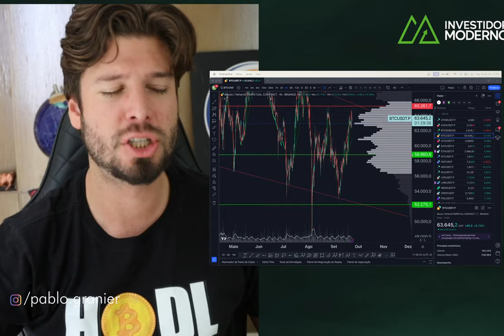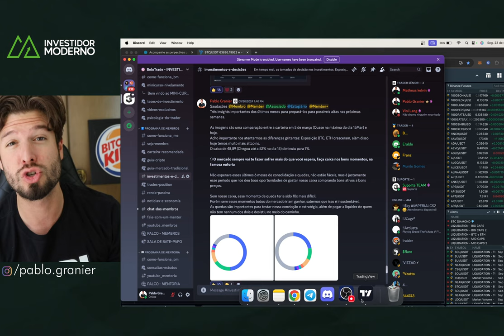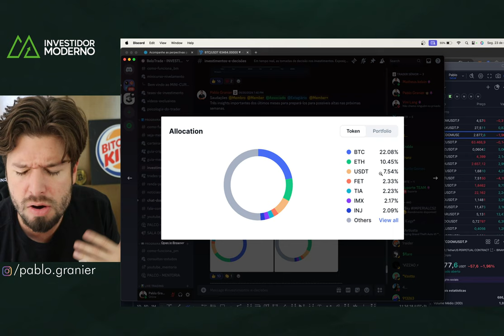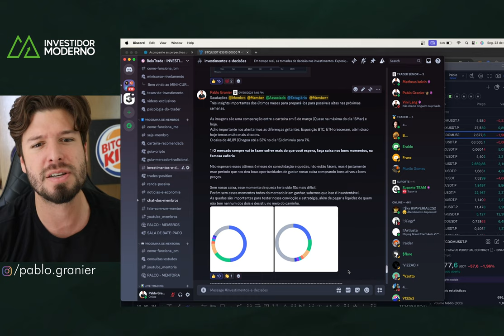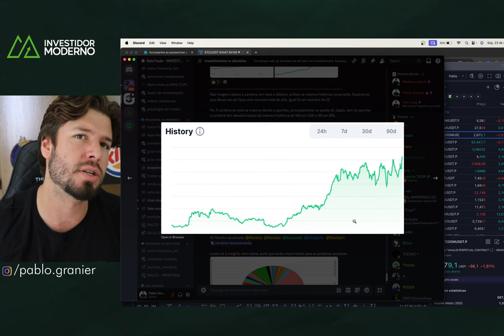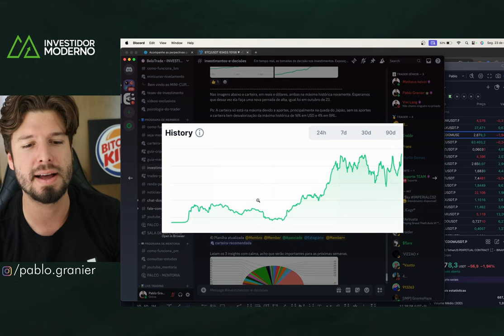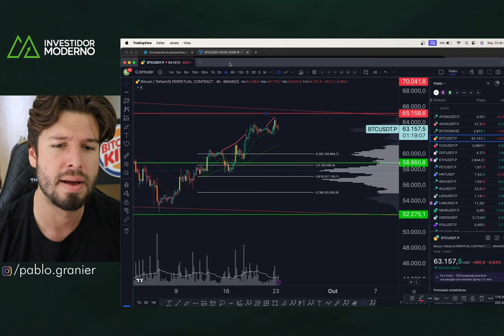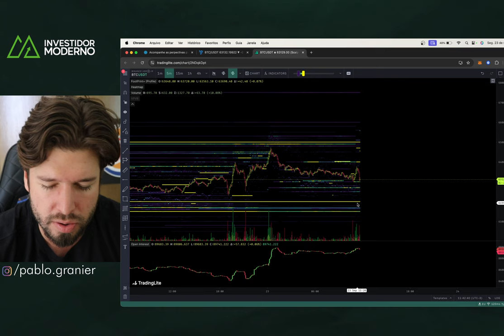BITCOIN INDECISO: A BULL RUN COMEÇOU? + 3 INSIGHTS IMPORTANTES - Análise Técnica/Sentimento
00:00 Saudações!
00:00 Considerações iniciais
00:00 Análise Técnica
00:00 Análise de sentimento
00:00 Ordens das Baleias
00:00 Considerações finais